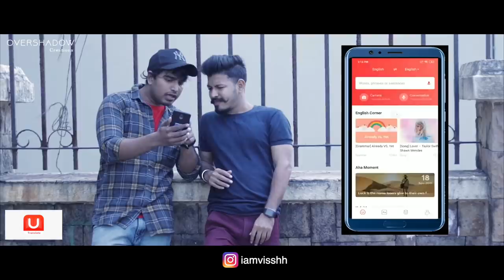Laare | Kapil Kalal & Aarti Gaikwad | Maninder Buttar | B Praak | Jaani | OverShadow Creations | Sad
Laare is the perfect heartbreak song to display this Love Story. The Song is sung by Maninder Buttar and created by a deadly combination of BPraak & Jaani.

Video Credits:
Starring- Kapil Kalal & Aarti Gaikwad
Supported by Vishal Gupta & Krisha Henia
Written & Directed by Vishal L. Kalal
D.O.P- Nirav Kalal
Edited by Vishal Kalal
Poster Designer- AA_Edits

Song : Laare
Singer : Maninder Buttar
Music & Composer : B Praak
Lyrics : Jaani
Mix and master: Gurjinder Guri & Akaash Bambar
Guitars : Shomu Seal

Song Lyrics:
Main sab kuj chad dita tere karke
Tere uton sab kuj vaari baithi aan
Tainu pata taan hai par fikar nai
Tere layi main yaara ve kawaari baithi aan
Yaari teri ve yaari
Jisaman tak aa sari di sari yaari
Jisaman tak aa sari di sari
Ve dhakka hona mere naal
Mainu pta bas Laare aa
Ve tu viah nai karona mere naal
Akhiyan ch surma main pauna chadhta
Jaggde hi rahiye haye sona chadhta
Tere piche chadhte main gharde mere
Tere piche hassna hasona chadhta
Kyun rauley pauna mere naal
Na kise joga chadhe aitbaar na kareyo
Kade kise shayar nu pyar na kareyo
Shayiri vaayiri sun dil vaar na kareyo
Kise joga chadhe aitbaar na kareyo
Jaani naal laayian te pta laggeya
Kade kise Shayar naal pyaar naa kareyo
Mera hoyea bura haal